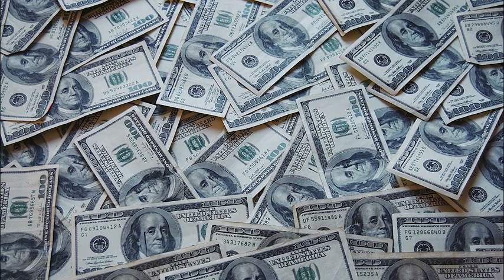The Blue Java Banana Sends You To Jail Meme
You are a BMW and are enriching uranium without legal documents. A blue java banana finds you and sends you to prison.

The image of BMW is taken from:
File:BMW i7 xDrive60 1X7A6822.jpg
The image was cropped and license plate blurred.

The image of court is taken from:
File:UK Supreme Court, Court 1.JPG

The image of Duracell battery is credited to:
File:Duracell Ultra CR17345 Lithium battery 3V-0248.jpg

File:Hawaiian Blue Java Banana.jpg
The image of the blue java banana is credited to:

File:Uranium glass.jpg
The image of uranium glass is credited to:

The image of road in desert is credited to:
File:Irishman Creek - Post Box (in the middle of nowhere).jpg

The image of beach horizon is credited to:
File:Beach-Horizon.jpg

The image of appeal declaration is credited to:
File:An Appeal to All That Doubt, first edition of 1742.jpg

The image of judges gavel is credited to:
File:3D Judges Gavel.jpg

The image of the money pile is credited to:
File:Money Cash.jpg

Image of piggy bank is credited to:
File:Injured Piggy Bank With Crutches (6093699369).jpg

Sound effect of ocean waves:
Gavel - 3 Strikes with room reverb